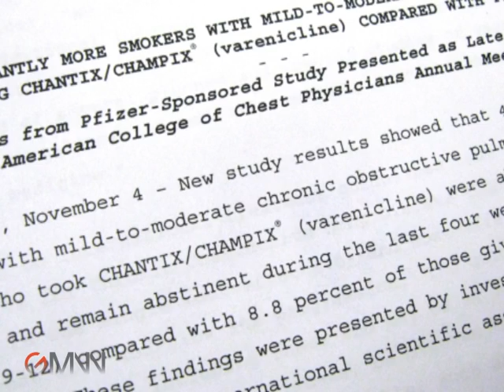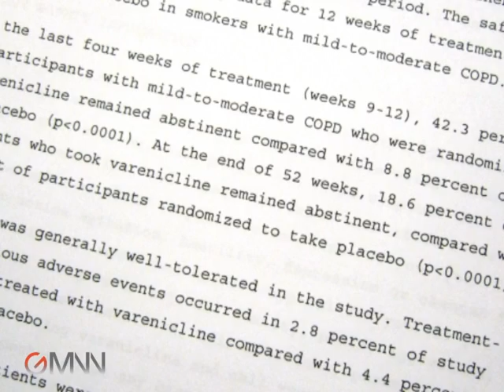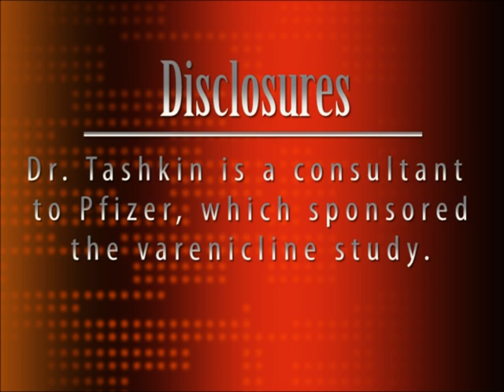Varenicline for Smokers With COPD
Varenicline improved smoking cessation rates among smokers with mild to moderate COPD, Dr. Donald Tashkin explains.